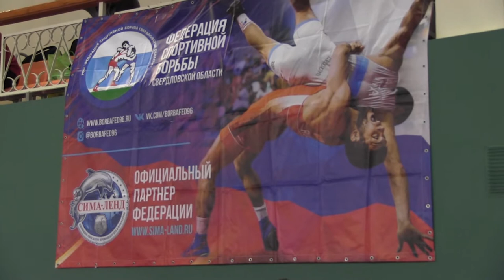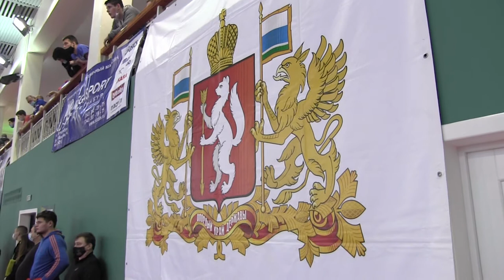Wrestler school by Pavell Pavloff in Ekarinburg and Magnitogorsk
Челейкин Алексей - мой любимый тренер по борьбе Павел Павлов, Cheleykin Alexey - my lovely wrestler Pavel Pavloff